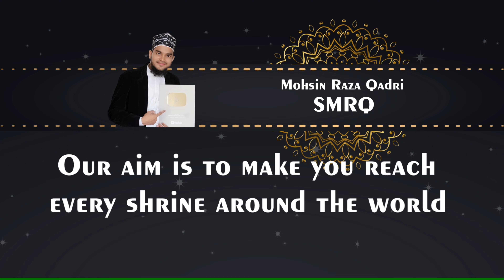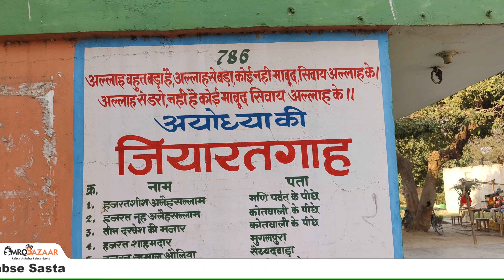hazrat hind alaihi salam | Allah k Nabi | 9 gaz peer dargah | faizabad dargah | Mohsin Raza Qadri.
Buy all types of Islamic products
Islamic cap's | Turkey cap's | Digital cap's | imama sharif | Nalain paak for home decoration & so on
Sabse Achcha Sabse Sasta

Assalaumalaikum Dosto,

I'm Mohsin Raza Qadri, welcome to our YouTube channel, We upload Islamic videos on random topics like, Hamd, Naat, Nasheedj, vlogs, Bayaan, Various Tutorials etc, if you like our videos then please don't forget to share comment & hit the like button and Subscribe for more videos.

JazakAllahKhair.